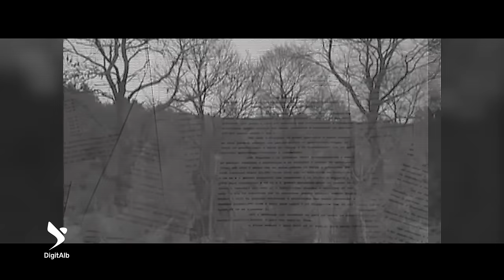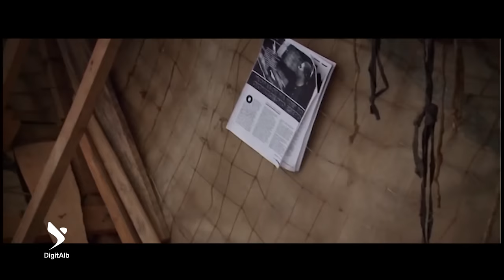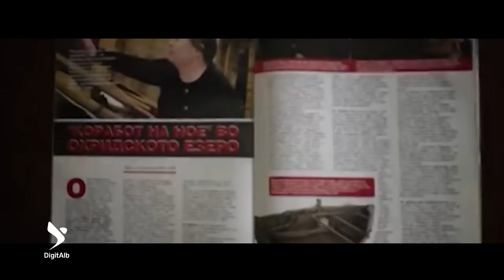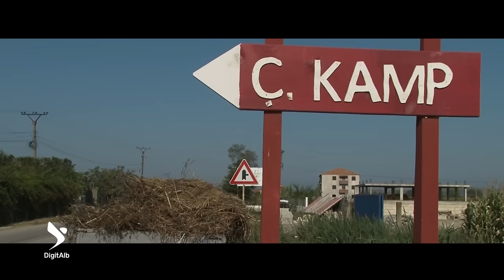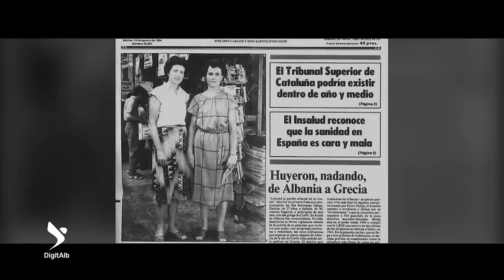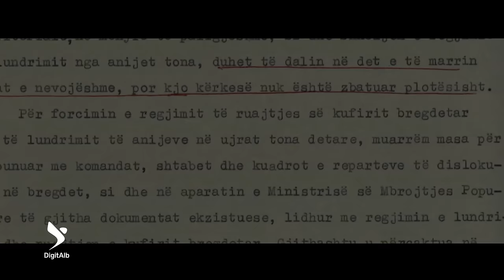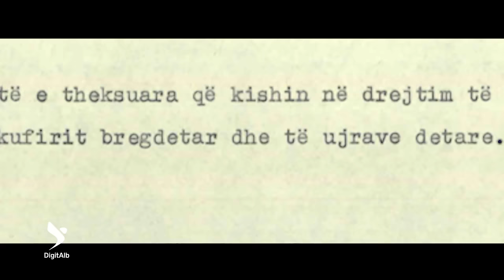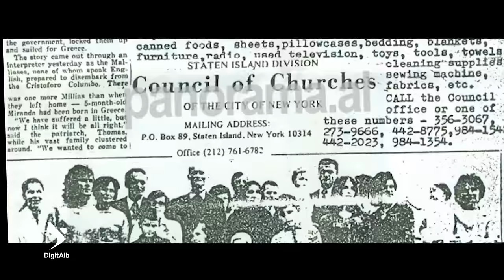Trilogji Komuniste - Arratisjet e Bujshme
Tri arratisjet më të bujshme që tronditën regjimin komunist, ato të familjes Fejzollari, familjes Malo dhe motrave Islami...